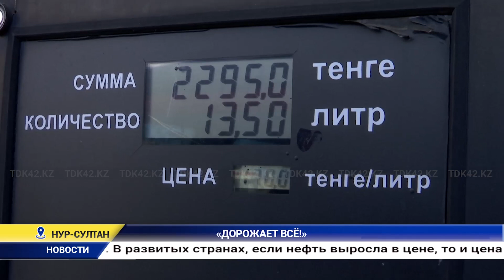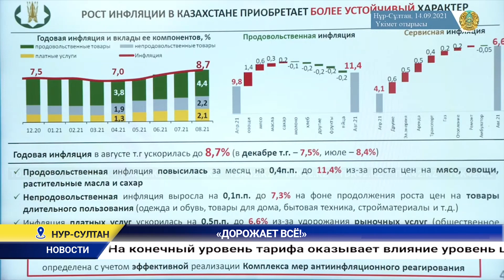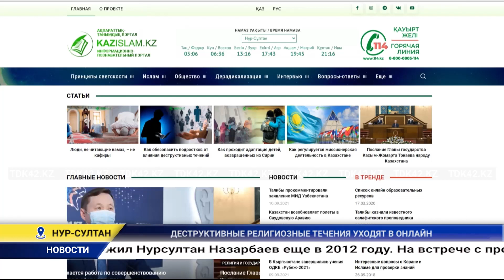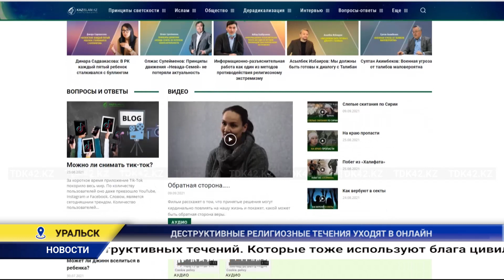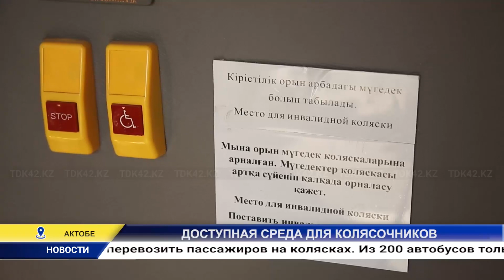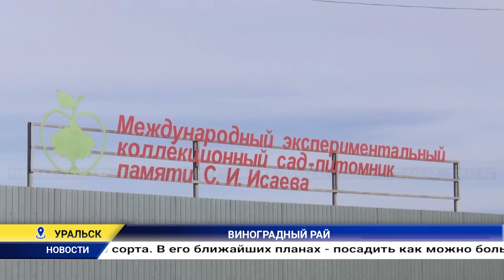Күндізгі жаңалықтар - Дневные новости (15.09.2021)